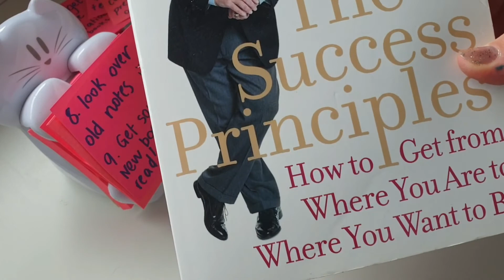Preparing for the new Academic Year ✨ / Back to school 2020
Hello 👋

Today I'm going through the process of how I prepare for the new academic year.
This will be the last one for me in a long while so hope it will be the best one yet!

Had to include a little stationary and book haul 💙

xoxo lina

🎶Music🎵
PairPiano